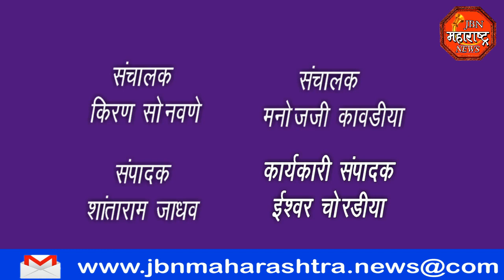jbn maharashtra news jalgaon